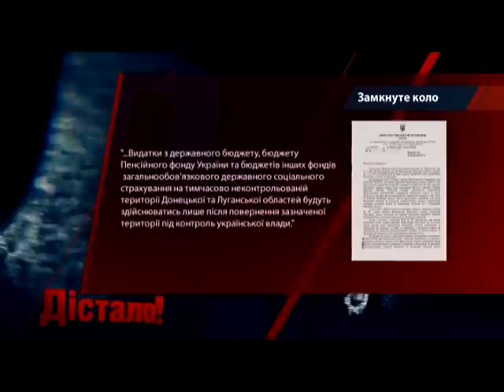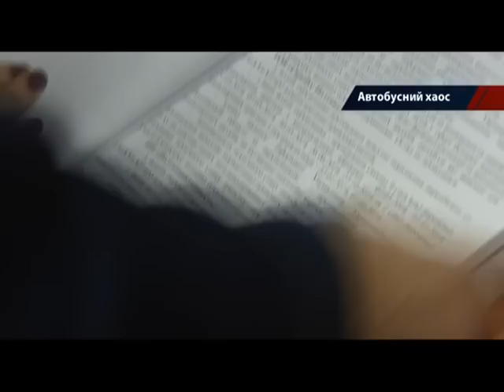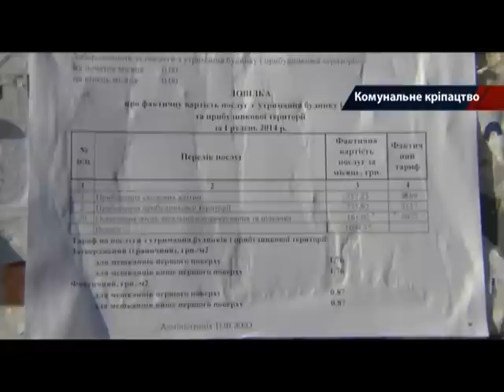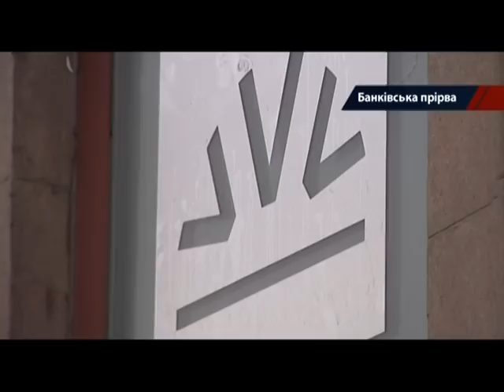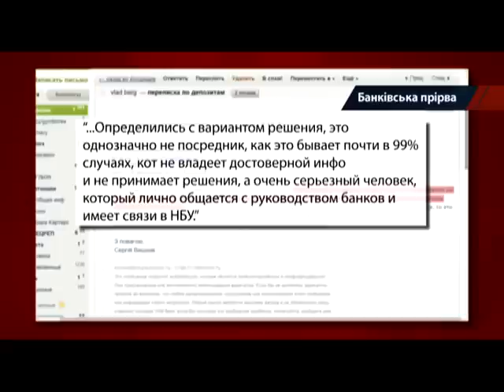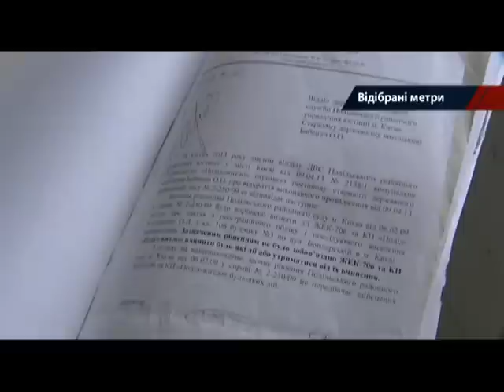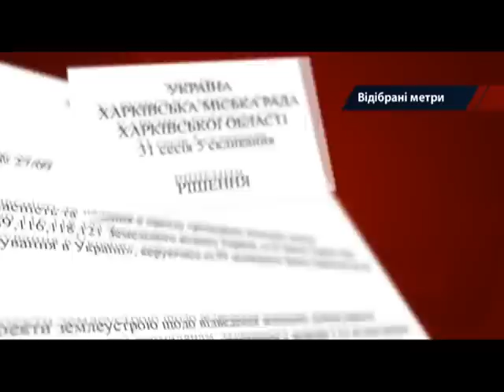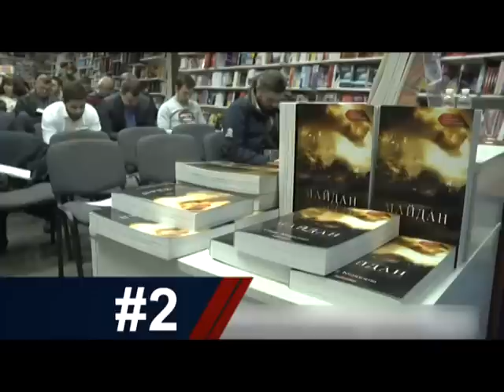Брошенные напроизвол беженцы и миллионная коррупция ЖЭКов - Достало! 23.02